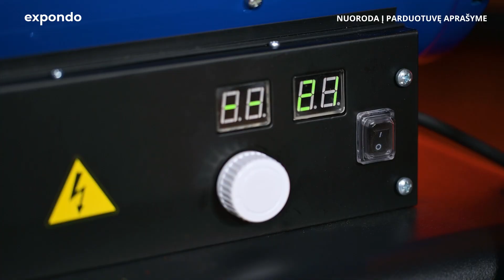Dyzelinis šildytuvas MSW Motor Technics MSW-TW-DH-30000 | Produkto pristatymas 10060851